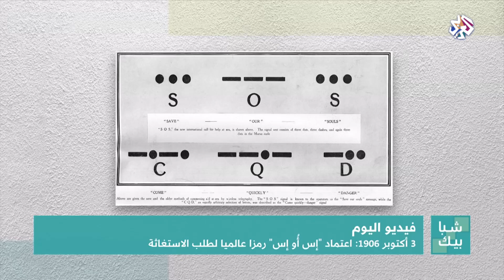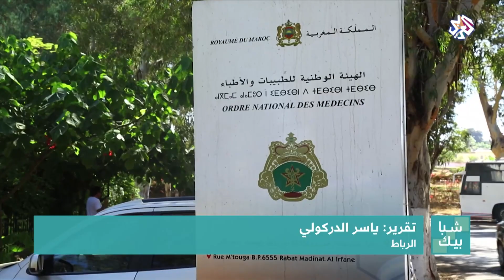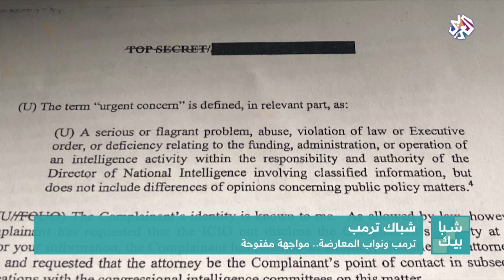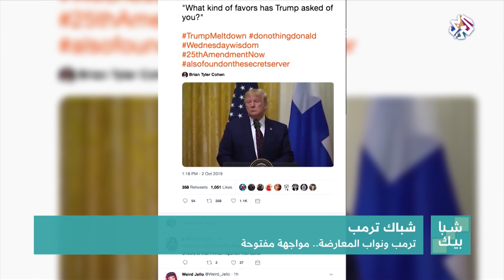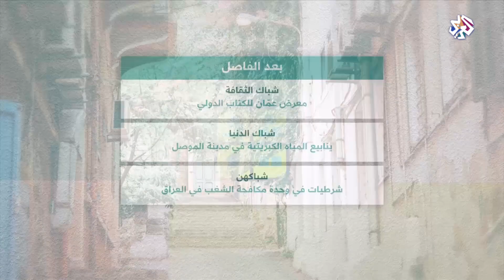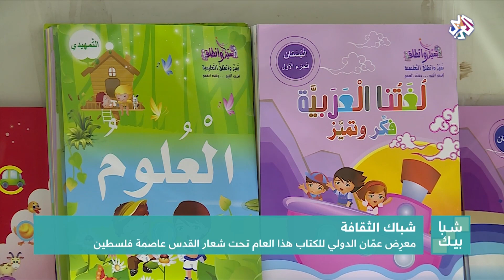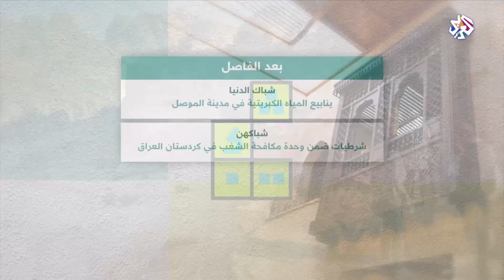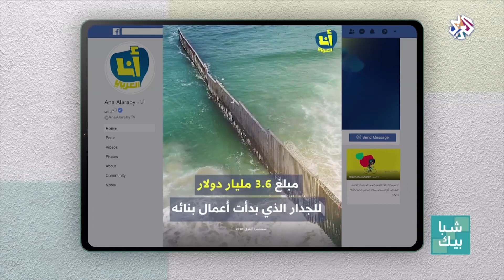شبابيك | 03-10-2019 | الحلقة كاملة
تطرقت حلقة اليوم من برنامج شبابيك في نافذتها الرئيسية إلى تنامي ظاهرة الاعتداء على الأطباء وسبل معاجتها خاصة بعد الأزمة التي يشهدها القطاع الصحي في المغرب إثر تقديم أطباء لاستقالات جماعية بسبب تعرضهم لعنف لفظي وجسدي، وسافر شباك الفنون إلى السودان أين واكب مبادرة سينما الشارع التي تقرب السينما من الناس في الخرطوم، وواكب شباك الثقافة فعاليات معرض عمان الدولي للكتاب، بالإضافة إلى مواضيع أخرى متنوعة.
تقديم: رانيا الدريدي